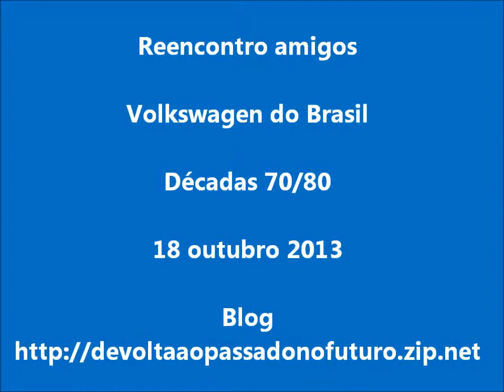JANTAR REENCONTRO AMIGOS VOLKSWAGEN DO BRASIL - DÉCADAS 70/80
Blog - Moderadores: Irene e Cicero da Rocha.   Registro realizado em 18 outubro 2013 em São Bernardo do Campo, SP.